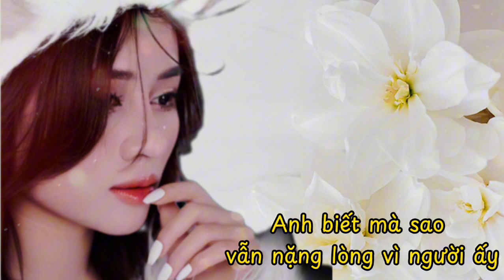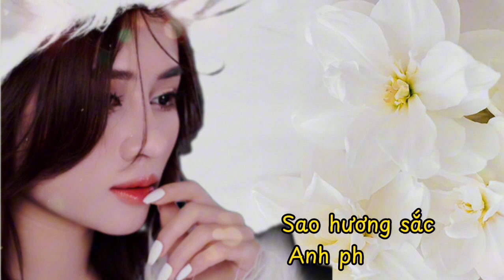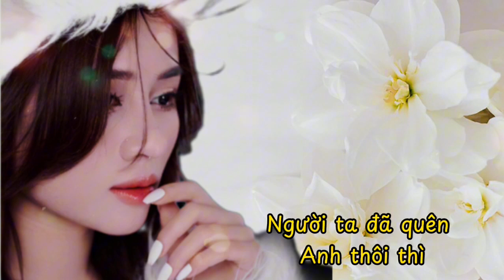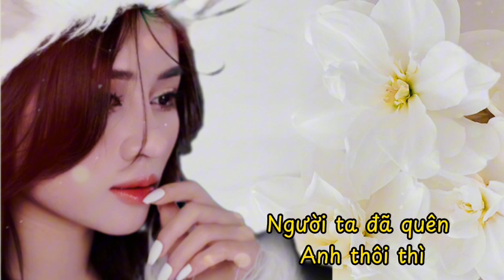EM BIẾT KHÔNG ( PHAN DUY ANH ) MAIKA COVER/ người ta sống với em thế nào...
'' ĐÂY LÀ KÊNH NHẠC CỦA MAIKA ''
Cảm ơn các bạn đã quan tâm và ủng hộ ạ, nhấn
ĐĂNG KÝ- NHẤN CHUÔNG - LIKE - CHIA SẺ
để nhận những video mới nhất từ MAIKA nhé
➤ Nhận quảng cáo, Show diễn, vv...
MỌI ĐÓNG GÓP ỦNG HỘ XIN GỬI VỀ(quản lý cs)
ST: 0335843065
Xin Cám Ơn.
Ⓒ Bản quyền thuộc về MAIKA OFFICIAL
Ⓒ Copyright by MAIKA OFFICIAL ☞ Do not Reup!